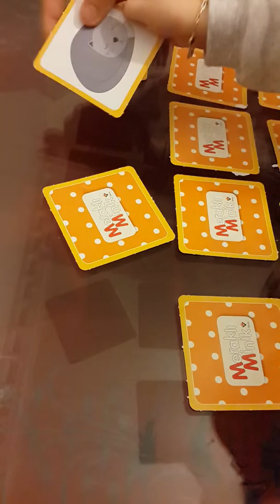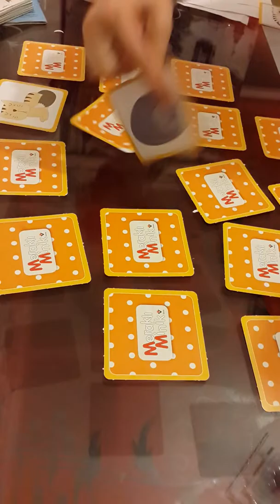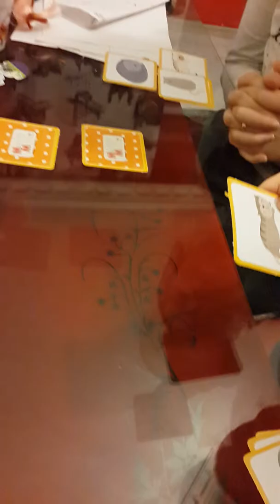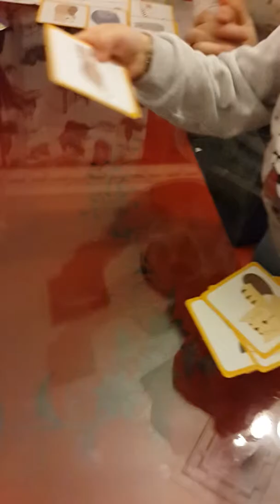Kart eşleştirme (Kapalı )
Kapalı kartlar arasından aynı olan iki figürü bulmaya çalıştık.  Birden çok oyuncu ile oynanması kurallara uyma ve sıra bekleme becerisini geliştirirken, oyun hafıza ve görsel algı gelişimini sağlıyor.